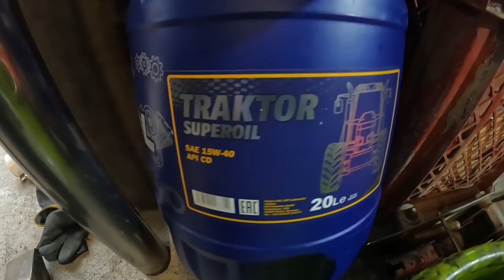Gaspedal neu lagern und neues Lenkrad Restauration am Deutz 514 Vlog 121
Gaspedal neu buchsen wie es sein soll und der Wechsel vom Lenkrad - Das Werkzeug muss leiden :-)

Moin Miteinander,

ich weiß nicht wie oft ich jetzt schon auf das Thema Gaspedal rumgeritten bin , irgendwas war immer- Heute soll es aber soweit sein das wir dieses ausgelutschte Pedal neu lagern und wie man das Gestänge wieder fit bekommt. Jedenfalls gehe ich drauf ein , denn der Rest wurde ja nicht auf die Karte gespeichert.
Die Buchse wurde aus Messing gesteht,  hat eine Schmiernut und Querbohrungen für das Fett.

Auch ein neues Lenkrad bekommt der kleine , denn das alte könnte auch fast in das Museum.
Lenkrad mit dem Schlagschrauber / Abzieher abziehen und zack fertig.

Wie ich im Video schon sagte : Ein Abzieher mag den Schlagschrauber nicht wirklich - Das solltet ihr nur tun wenn ihr Werkzeug als Werkzeug anseht und vertrauen auf die Spindel habt , die ist schneller kaputt als man es vermuten mag.

Makita Schlagschrauber (Sologerät )

Mein Fahrzeuge :
-Unimog 406 121  BJ 1987
-Deutz D30s BJ 1964
-Dutz F1l 514 BJ 52
-Maack Heller Zahnstangenkipper BJ 1960
-Eicher 5,4 t Plattformanhänger BJ 1978

Gruß Rene.